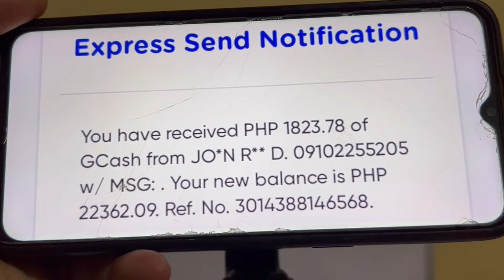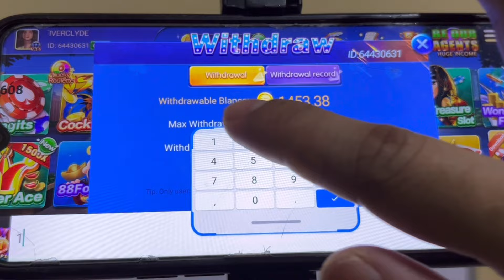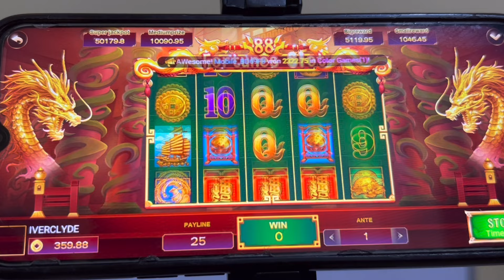KAHIT NAKAPIKIT KA LANG KIKITA KA SA GCASH GAME NA ‘TO | 1 HOUR LANG PUNO NA YANG GCASH MO